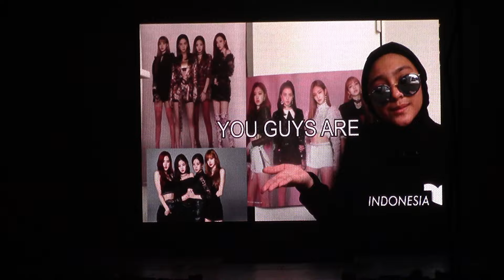BLACKPINK - “IN YOUR AREA” World Tour - Wembley Arena, LONDON - 22 May 2019